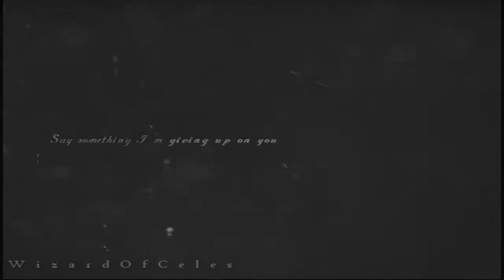Say Something [AndersxHawke]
*you're the one that I love...and I'm saying goodbye*

I THOUGHT I WAS DONE WITH THESE TWO.
Anyway, I heard this song on the radio at work the other day and it's just SO PERFECT for the Anders rival-romance. So perfect it breaks my heart.